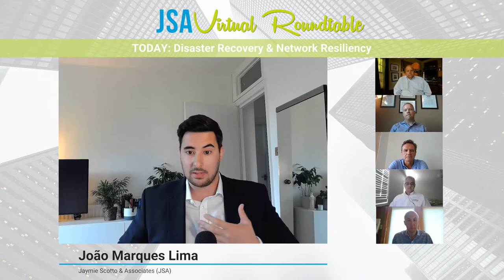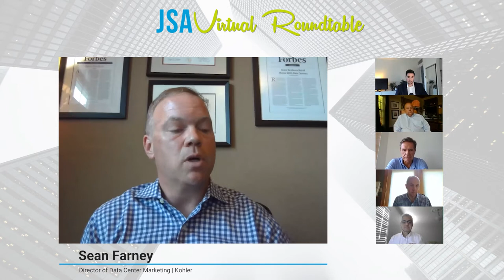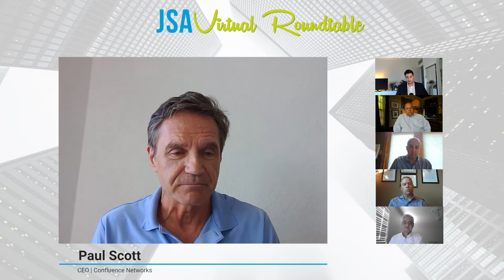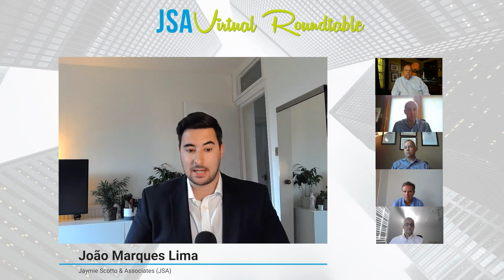JSA's May Virtual Roundtable | Disaster Recovery & Network Resiliency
Join our panel of experts as they discuss how to respond in times of crisis, and how to be sure you are as well prepared as possible during an emergency.